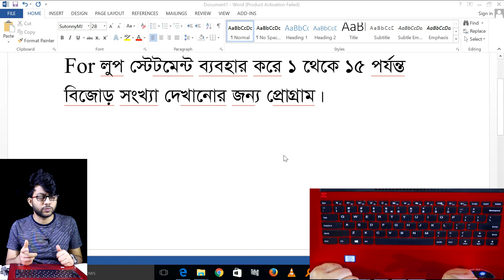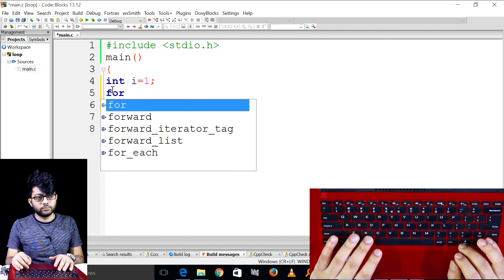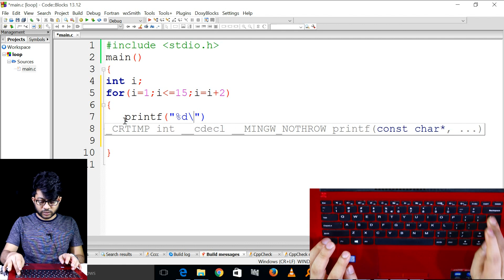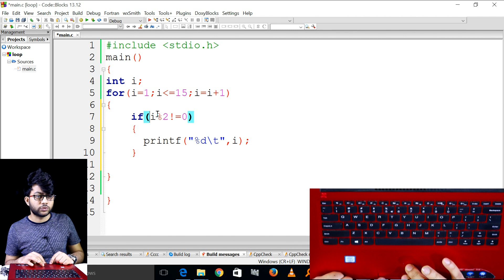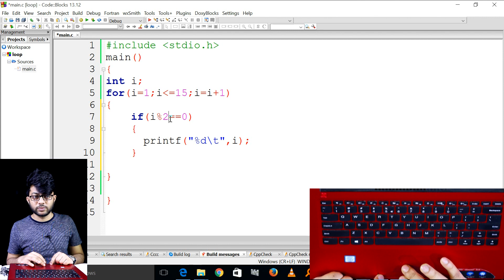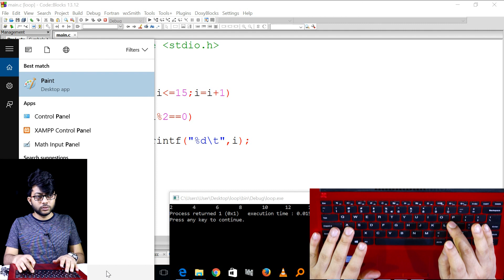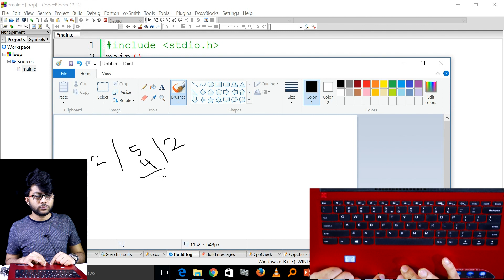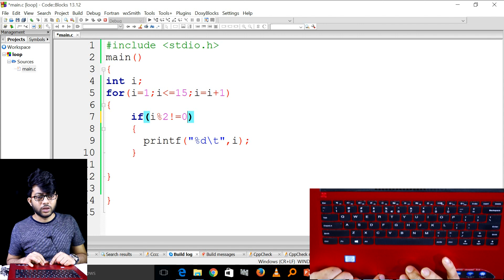১ থেকে ১৫ পর্যন্ত For লুপ স্টেটমেন্ট ব্যবহার করে বিজোড় সংখ্যা দেখানোর প্রোগ্রাম || ICT C 5 || P-130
১ থেকে ১৫ পর্যন্ত For লুপ স্টেটমেন্ট ব্যবহার করে বিজোড় সংখ্যা দেখানোর প্রোগ্রাম || ICT C 5 || P-130